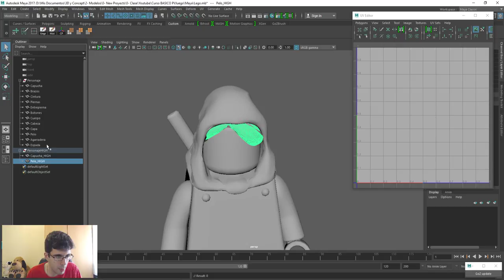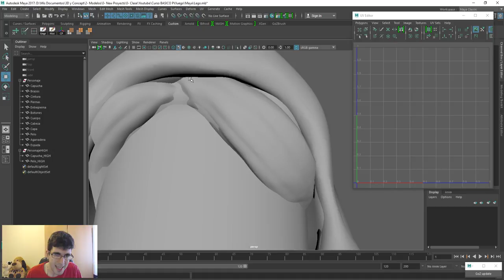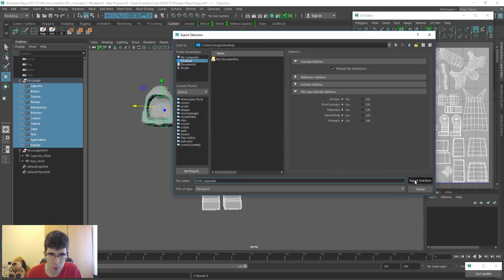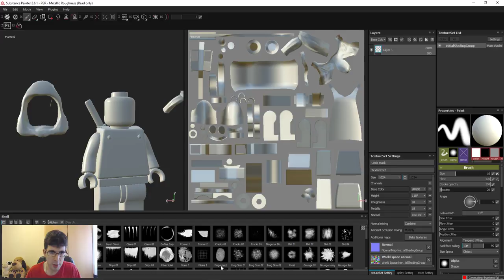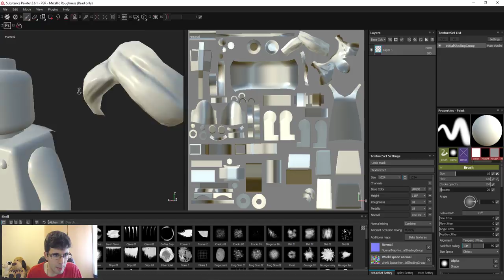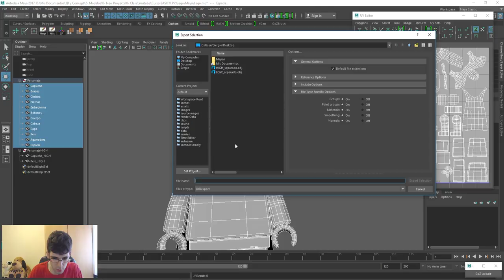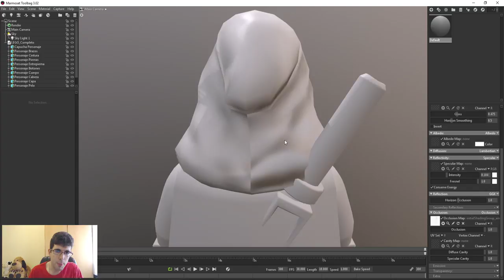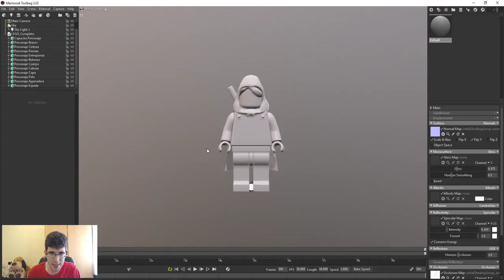Curso BÁSICO | Personajes para Videojuegos - Parte 9 - Bakeo de Mapas